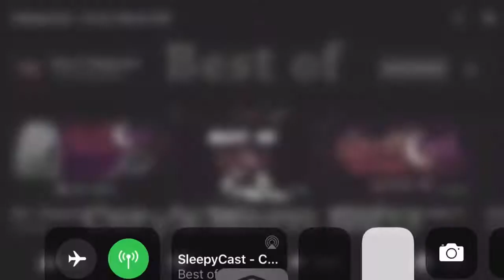Sleepy cast funniest moments #3